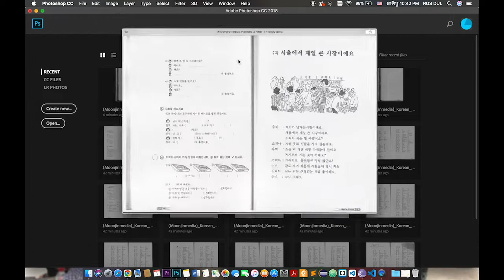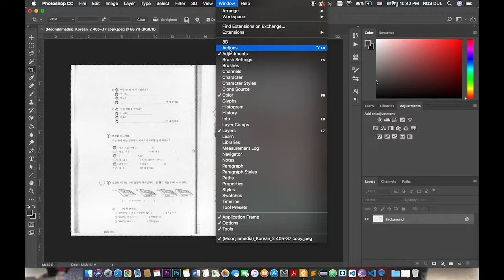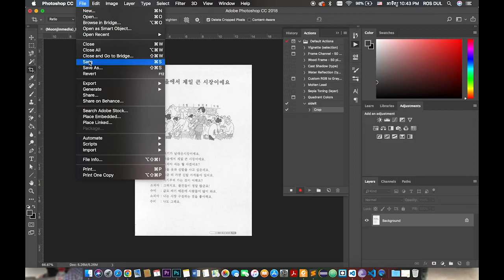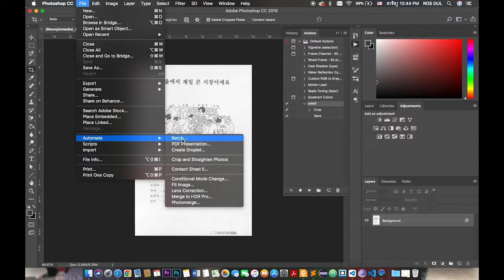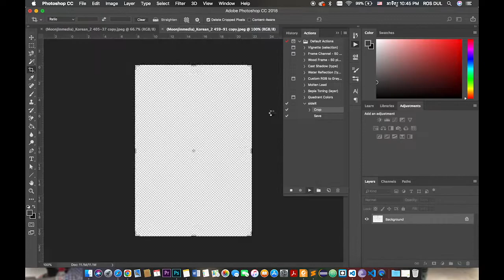How to crop image by photoshop macro